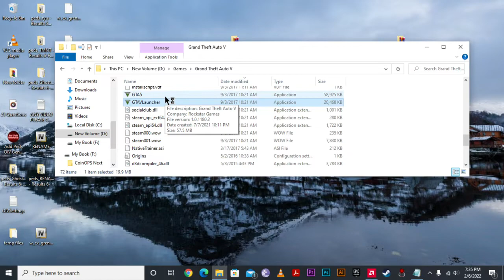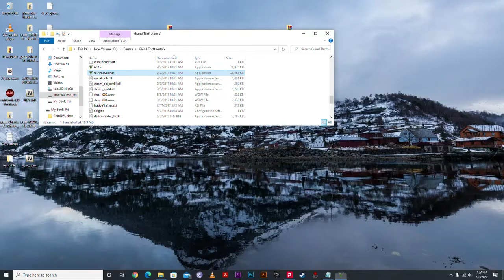Mickey Mouse Terror Spree GTA 5 Mod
Watch me wreck havoc as Mickey Mouse on GTA V